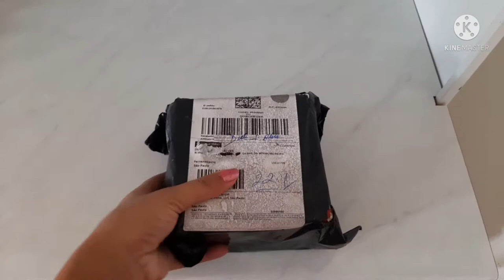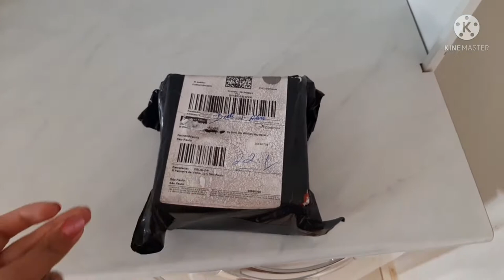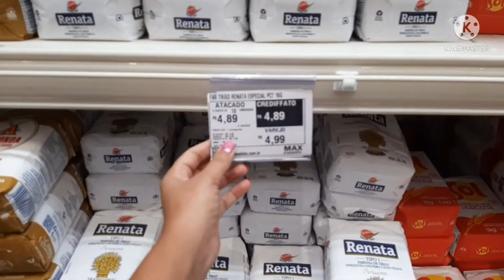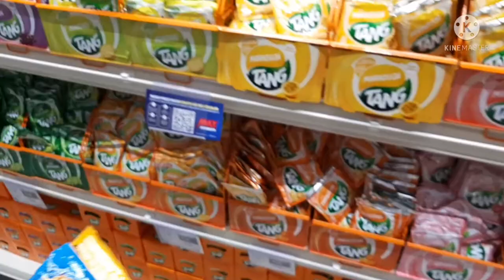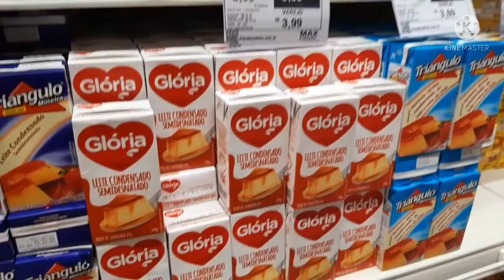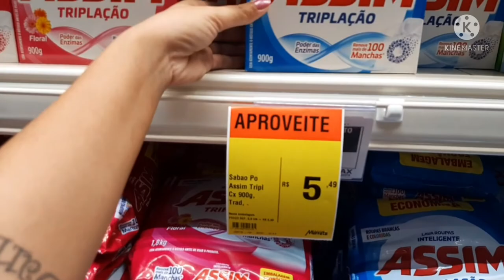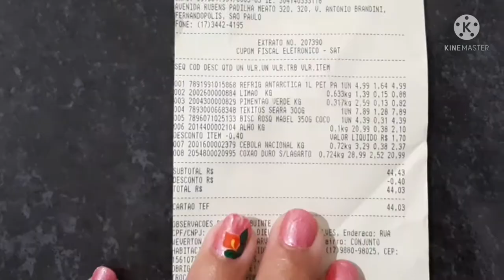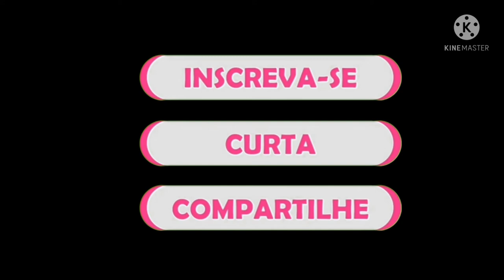VLOG COMPRAS DA SEMANA NO MUFFATO ATACADISTA | CHEGOU COMPRINHA DA SHOPEE | ALMOÇO SIMPLES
Oi gente maravilhosa,  tudo bem com vocês? Espero que sim.
No vídeo de hoje fomos as compras da semana. Fizemos a compra no Muffato Max Atacadista, aqui de nossa cidade. Gravei tudo para mostrar para vocês. E aí, será que gastamos quanto?  Espero que gostem e curtam🥰😘

Aproveite é assista mais videos pois assim estará me ajudando😊🥰

Equipamentos + editor:
Celular: A30S
Editor:kinemaster
Quem edita: Eu mesma (Diele Santtos)

🏡Cidade: Fernandópolis

Lembre-se:
💕Se inscrever,
💕Comentar o que achou,
💕Me seguir no insta